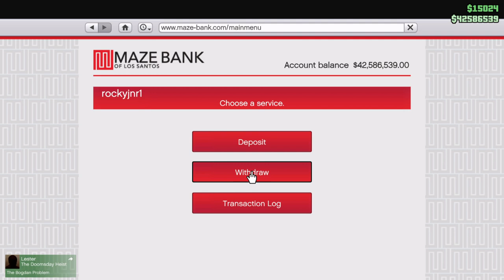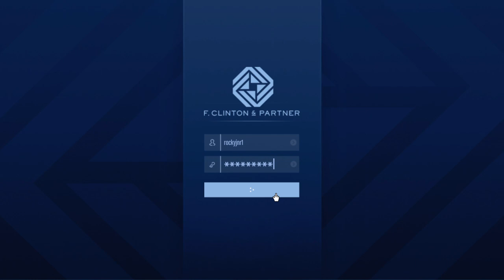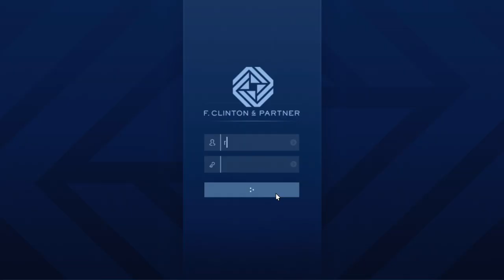GTA Online|THE CONTRACT|Part 6|PS4 on PS5|1080p|60FPS